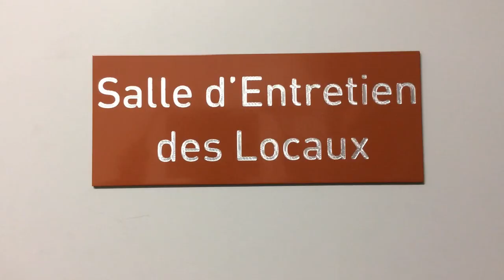04A54BC9 3107 4E4F A447 A298F3D0AF5C